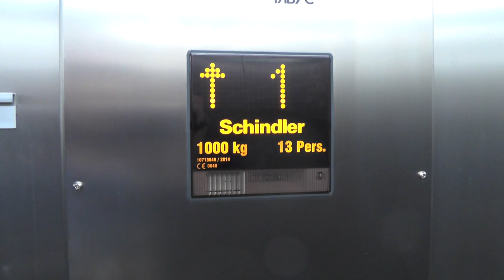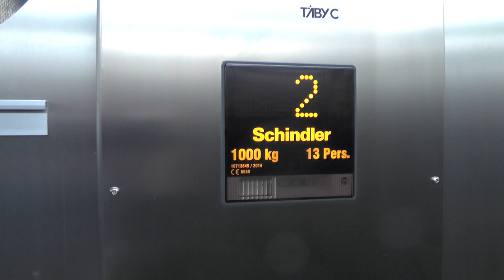2014 Schindler 2400 Hydraulic Elevator @ Täby Centrum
ELEVATOR INFORMATION!

Duo with @FinnishLiftFilmer1993

Manufacturer/Tillverkare: Schindler
Model/Modell: 2400 (Hydroware HydroElite controllers)
Installation year/Byggår: 2014

Location/Adress: Täby Centrum @TheTabyCentrum (Lift FH4) | Stora Marknadsvägen 15, 183 70 Täby SWEDEN!